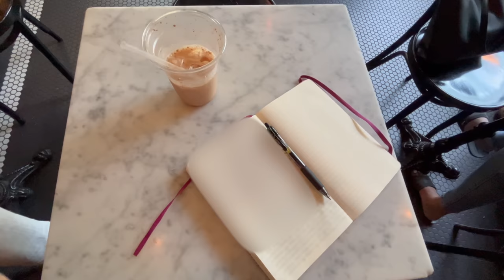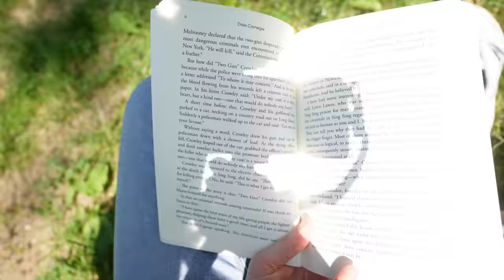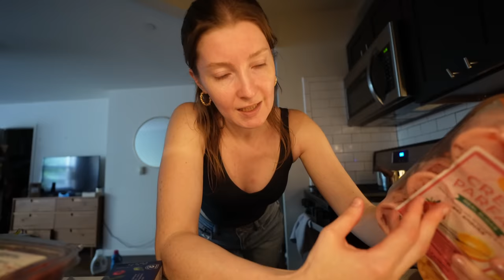I'll be moving out of my studio apartment in New York City (and I'm nervous). A Vlog.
I'm not moving out *yet* but I will be later this year. So much to process here, and this is a video of me trying to do that - understanding the fact that I might not be able to continue living alone in New York City. This is all a work in progress and I'm taking it day but day but I'm tired lol. I LOVE my city though, don't get it twisted :)